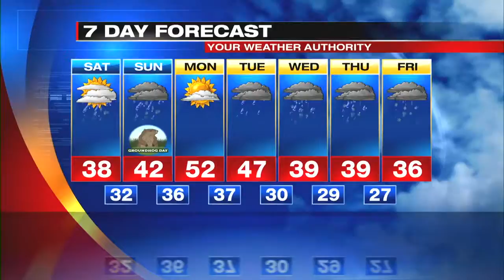Digital Exclusive Inland Forecast